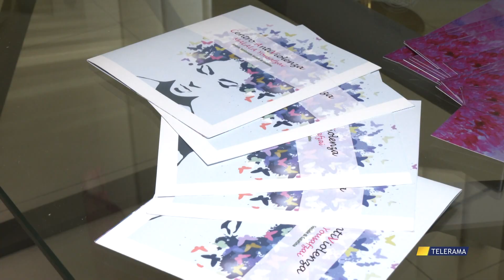UNA STANZA TUTTA PER LORO, LE DONNE CHE SCELGONO DI DENUNCIARE GLI ABUSI